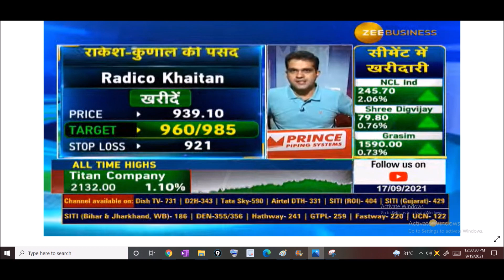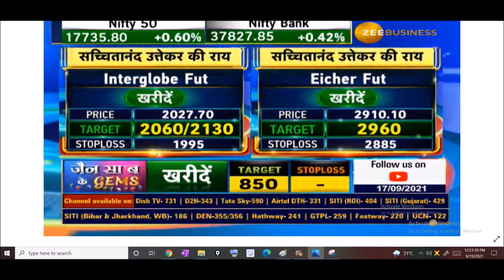TOP 3 MULTIBAGGER STOCKS FOR 2022